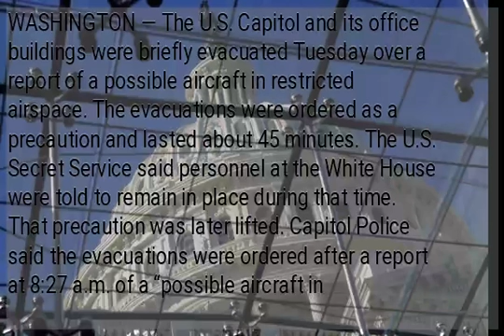Brief evacuation at Capitol over small plane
WASHINGTON — The U.S. Capitol and its office buildings were briefly evacuated Tuesday over a report of a possible aircraft in restricted airspace. The evacuations were ordered as a precaution and lasted about 45 minutes. The U.S. Secret Service said personnel at the White House were told to remain in place during that time. That precaution was later lifted. Capitol Police said the evacuations were ordered after a report at 8:27 a.m. of a “possible aircraft in restricted airspace.” The evacuations were ordered “in an abundance of caution,” police said in a statement. /atm...